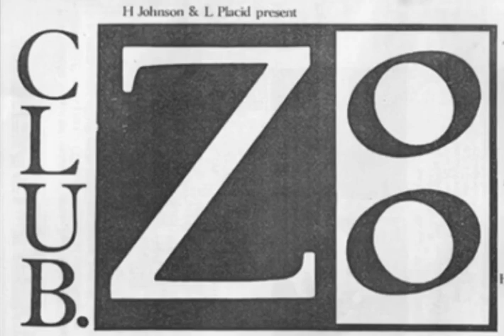The Teardrop Explodes | Club Zoo | Liverpool | December 01 1981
A live audio.
1. Suffocate
2. Treason
3. Passionate Friend
4. Like Leila Khaled Said
5. Bouncing Babies
6. Pure Joy
7. Colours Fly Away
8. You Disappear From View
9. Ha Ha I'm Drowning
10. Clamentis
11. Culture Bunker
12. Sleeping Gas